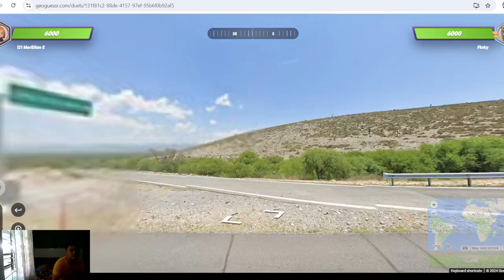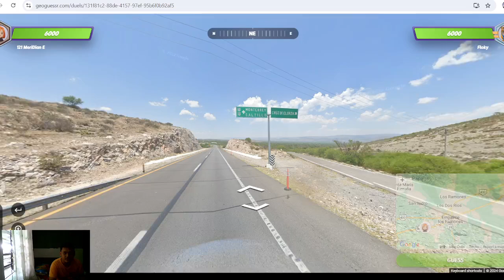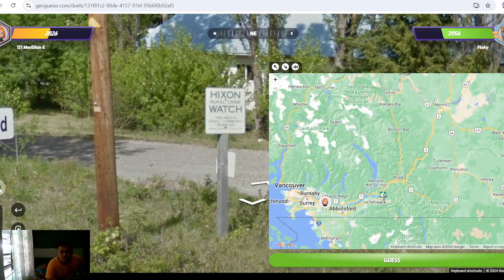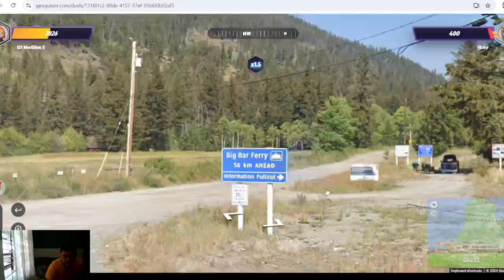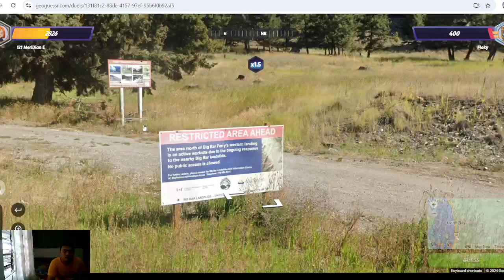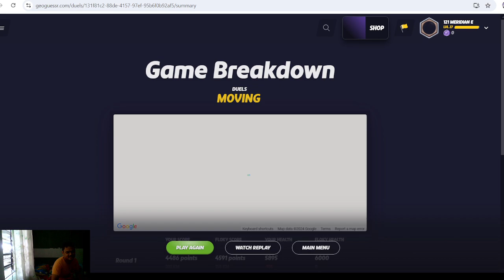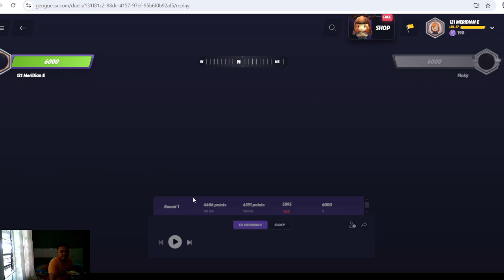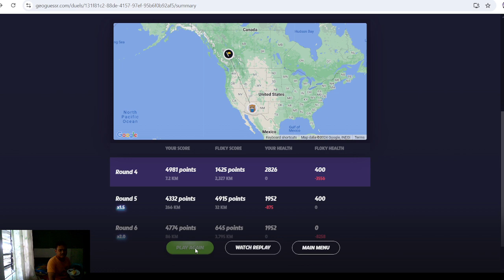Geoguessr | Ahhh Mapa